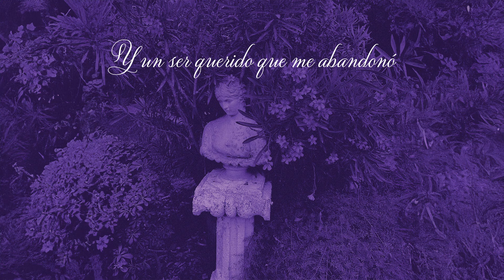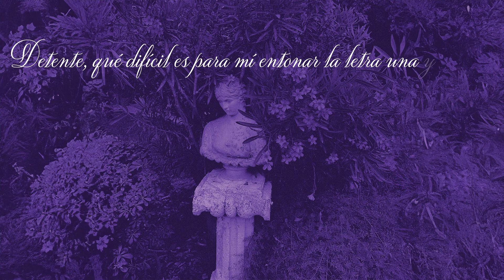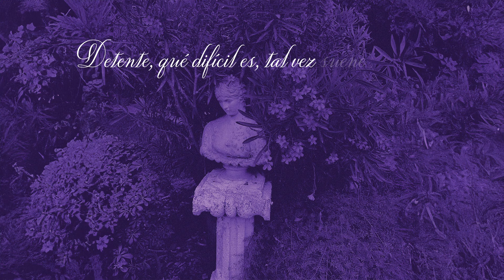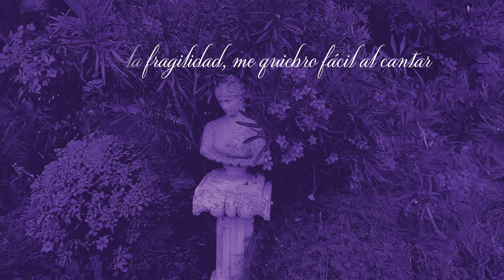José Madero - Rey Ahogado (Lyric Video)